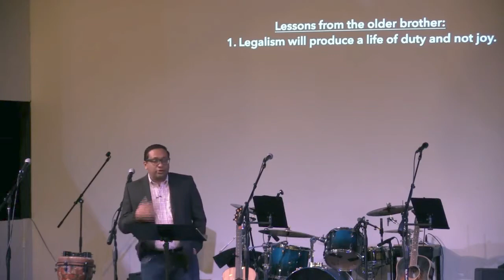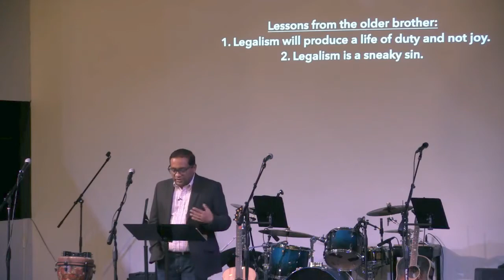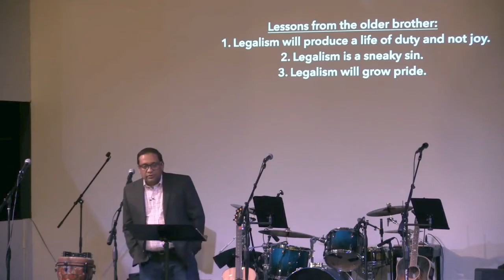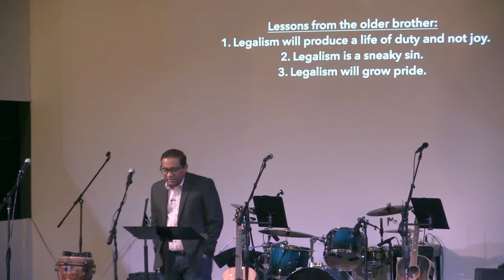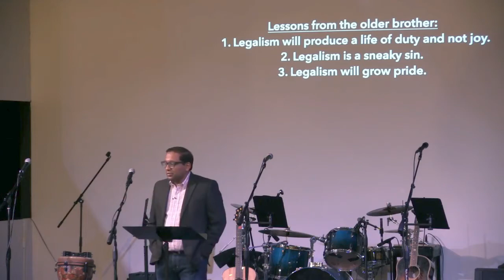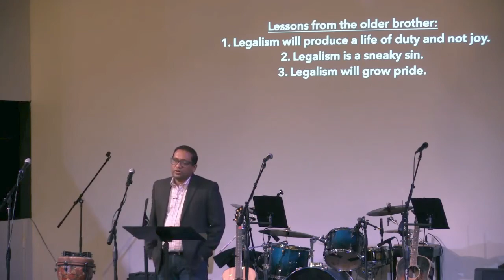Gracious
We want to know the Gospel, live the implications of the Gospel and preach the Gospel. In order to live out the implications of the Gospel and apply it to each other’s lives, we are beginning a new sermon series that presents the practical, Biblical ways in which the Gospel of Jesus relates to our lives. Knowing these truths, we can live as truly free people under the sacrifice of Jesus – free from worry, stress, fear, and competition. This is how the Gospel affects us individually and as a community, so we seek to constantly remind each other of these truths throughout our everyday lives.

This sermon is Gracous:  God is Good, So I Don't Have to Prove Myself
Date:  February 2, 2020